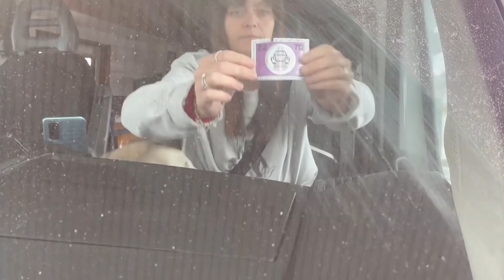SUB ZERO WINTER VAN LIFE.. rushing through the snow!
WINTER VAN LIFE ROAD TRIP that really does NOT go to PLAN! (Van Life in Europe)

After making the decision to drive home for Christmas, we have 10 days to drive across 10 countries to get back to our base in the UK... should be easy right?!

Our journey starts on the coast of Croatia, we set off in our self converted campervan at good speed so we can avoid the heavy snow storm that is about to hit the Austrian Mountains (which we have to drive over) but not without stopping off to have a look at Lake Bled in Slovenia, it's an amazing place!
We already know that we love van life in the winter snows of Slovenia and this return trip didn't disappoint, especially when we found a park up in Austria right in the thick of it! Hopefully this will give you some idea of where to go in a campervan or motorhome for winter.

We've already shown you how beautiful winter van life in Europe can be, and recently we showed you why van life isn't always the social media dream that it's made out to be, so it's quite funny that this weeks video includes both with an all too familiar van life nightmare...

Hopefully you are enjoying this European travel series as much as we are and we are managing to show you just some of the stunning landscapes that Europe has to offer in this European winter travel vlog.